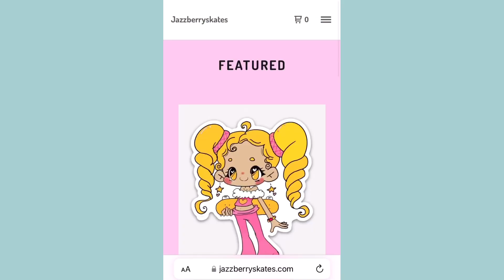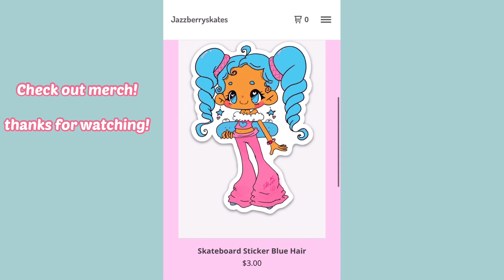Skateboard Setup 2023 :D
Hello. Here is a skateboard setup. This is my first skateboard setup of the year. This is my new skateboard. Happy New Years!!